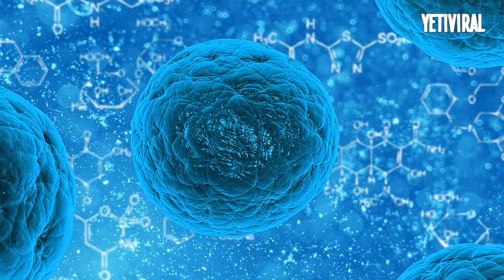TOP 10 curiosidades de MESSI que debes conoces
Lionel Messi, jugador del F.C. Barcelona, es uno de los más valorados del fútbol mundial.
Ha obtenido el Balón de Oro hasta en cinco ocasiones y no son pocos los que le consideran sucesor de Maradona. Casado desde el verano del 2017 con Antonella Roccuzzo, su novia de toda la vida, el astro argentino, nacido en Rosario, tiene más de un detalle curioso que te contamos a continuación:

➡ Si te ha gustado el video no olvides de compartirlo con todos tus amigos, suscribirte a nuestro canal y apretar en la 🔔 para estar al tanto de lo nuevo de Yeti Viral!